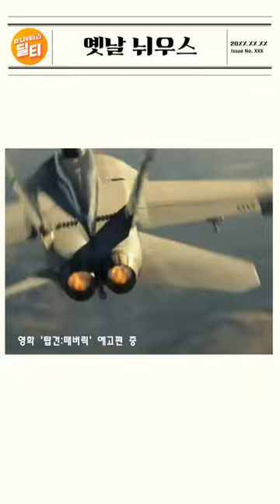[옛날늬우스] 아파트앞 비행기 주차하신 분??_골칫거리 된 비행기 레스토랑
2006년 노원구 시내 한복판에 비행기가??
대체 무슨 일이 있었던 건가?

✨OO년 전에는 무슨 일이 있었을까?
과거에 있었던 일을 통해 현재를 보자!
딜라이브 뉴스를 통해 과거 이야기를 보는 시간 '옛날 뉘우스'✨